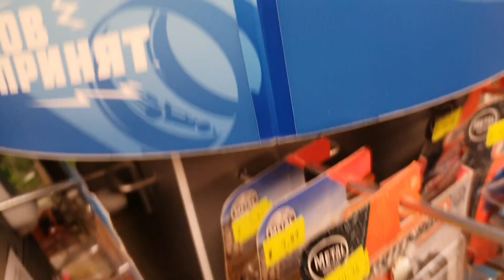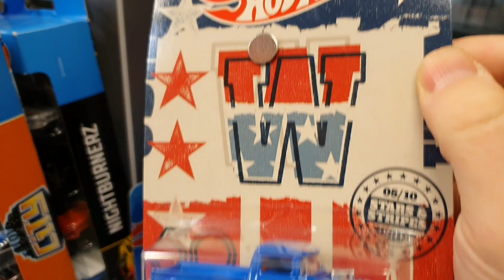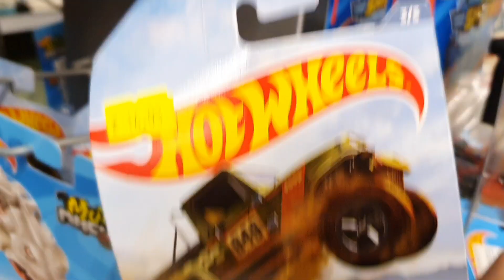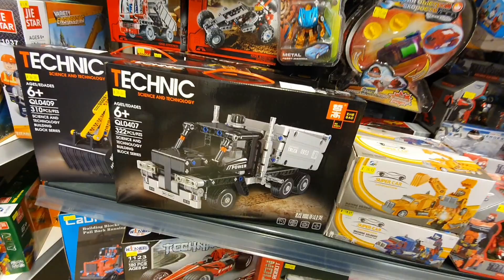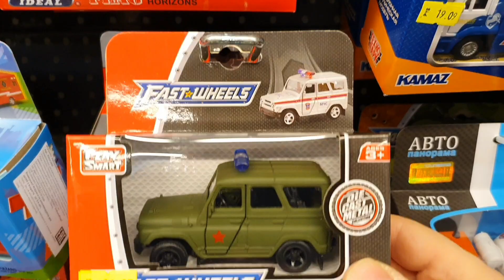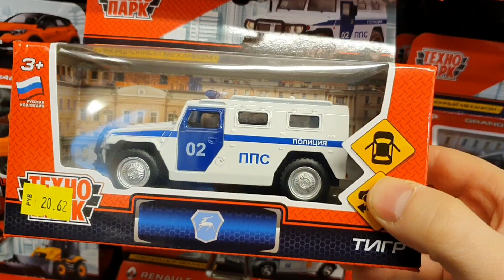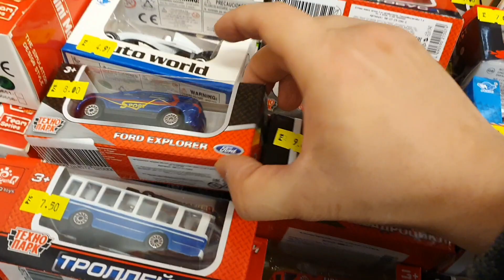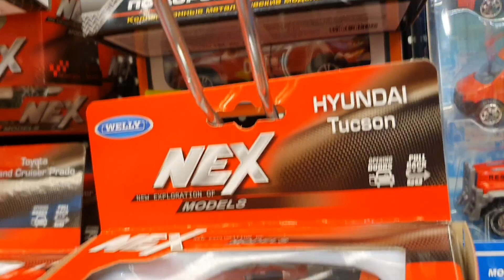Охота на редкие Hot Wheels! ВЫГОНЯЮТ из магазина с Хот Вилс? (Russian Peg Hunting)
ЧТО ВЫ СНИМАЕТЕ? - услышал я во время охоты на Хот Вилс! Впервые в истории моих охот охранник в магазине предъявил мне претензии! Чем всё закончилось - смотри в новом видео!

Гонки, обзоры, соревнования и охота на Хот Вилс в магазинах!